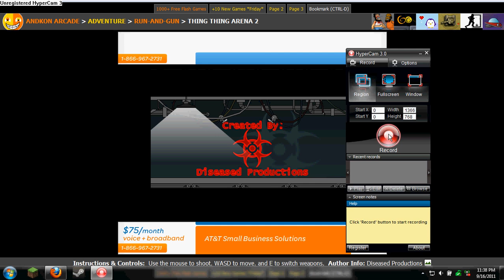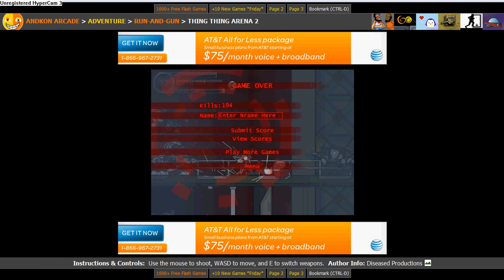thing thing arena awesome 2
thing thing arena 2 is a 2d survival game and gets hard as you kill more people.